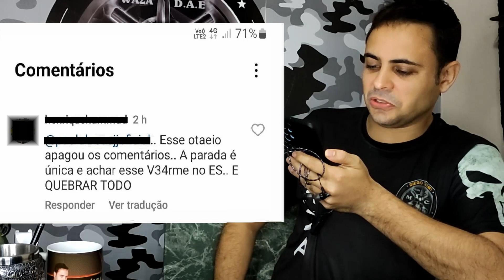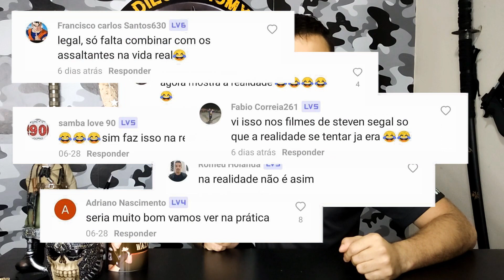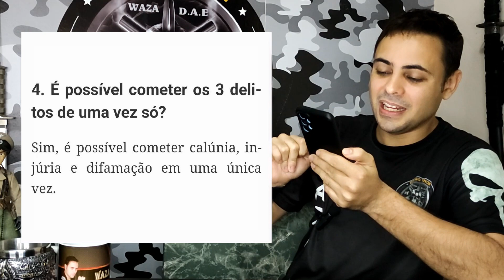Lutadores de JIU JITSU São um Bando de FDP | Fight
Provando como os lutadores de Jiu-Jitsu hoje em dia 90% são arrogantes, ignorantes, imbecis e não honra a sua arte, não honra a sua faixa, eles atacam todos os trabalhos alheios, ofende todos, não respeita ninguém  e querem ser os donos da razão, mas não deixam de ser malucos.

Sou Mestre Criador do Sistema de Combate WAZA.D.A.E (Arte de Defender, Atacar e Eliminar). Junção de treinamentos rígidos e técnicas de artes marciais em geral, voltado para Defesa Pessoal. luta e combate tático.

CONTEÚDO DO VÍDEO MDC:
Mestre de sistema contra Jiu jitsu
Lutadores de jiu jitsu não preta
Os piores lutadores
Os piores praticantes de jiu jitsu
Lutadores ridículos
Lutadores que não respeitam
Lutadores que não deviam estar nas artes marciais